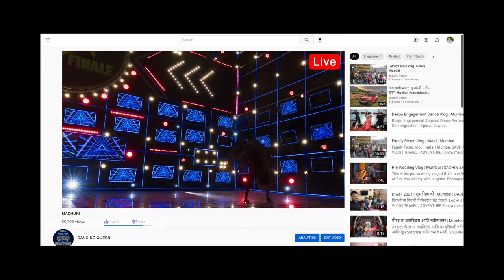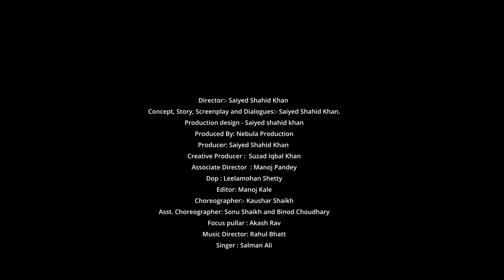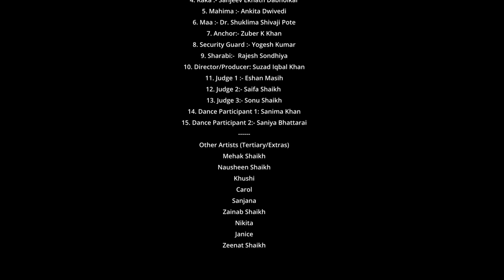Madhuri I Her Attitude Changed Her Life I Motivational Hindi Short Film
This is the story of a struggling 11 years old girl Madhuri to change her brother and sister's life through her hard work and positive attitude.

Produced & Directed By: Shahid Khan
Creative Producer: Suzad Iqbal Khan
Choreographer: Kausar Shaikh
DOP: Leela Mohan Shetty
Assoc. Director: Manoj Pandey
Executive Producer: Anil Vasant Baisane
Music Director: Rahul Bhatt
Sound: Babu Khamisha
Editor: Manoj Kale
Cast: Jini Akram Khan, Aarohi Soud, Kamran Shah, Sanjeev Dabholkar, Ankita Dwivedi, Dr Shuklima Pote, Zuber Khan, Yogesh Kumar, Rajesh Sondhiya

About CineShorts Premiere:
CineShorts Premiere is India's Premiere Short Film Distribution Company representing the work of independent filmmakers helping them expand their films reach.